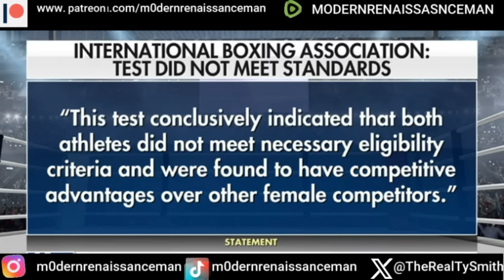Breaking! Female Boxer Abandons Olympic Fight Against Biological Male Opponent After 46 Seconds. SAD